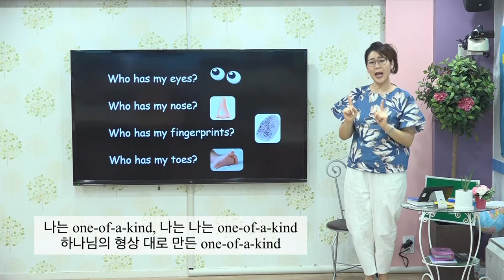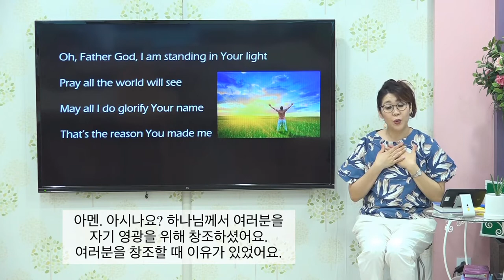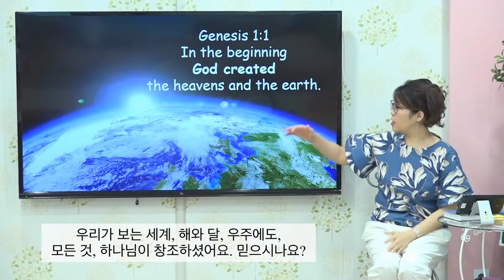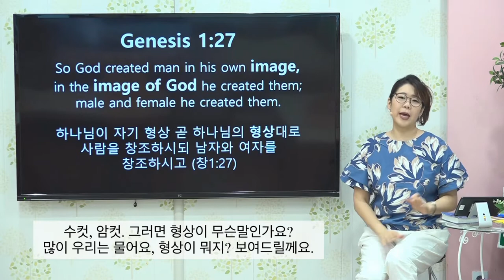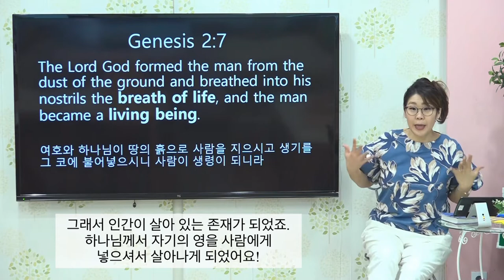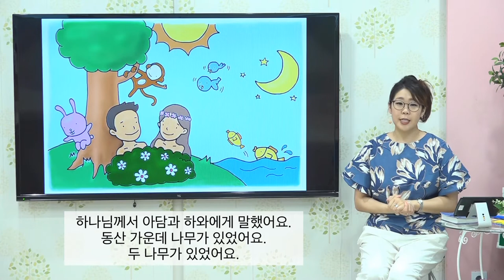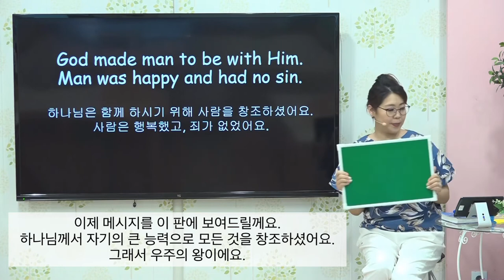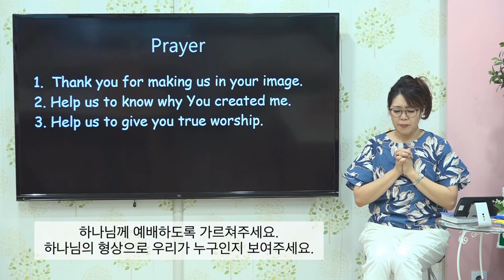TCKs Unite! Gospel Message for Kids #1 Man in God's Image (어린이들 위한 기초복음메세지 No.1 하나님의 형상 닮은 인간) 한글자막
The Immanuel Seoul Church TCK Children’s Ministry is now sharing the Gospel Message Series.
임마누엘서울교회 TCK 어린이예배에세 기초복음메세지 시리즈를 시작합니다!

Message 1: Original Man (원래 인간)
Praise Songs: One-of-a-Kind, Reason God Made Me, Genesis 1:1, Made in God’s Image
Chant: God made man to be with Him. Man was happy and had no sin.
Forum Question: What does it mean to be made in God's image?

Ideas for Activities for children:
1. Talk about how God created plants and trees. Try picking flowers or leaves and see what happens when their life source is cut off.
2. Talk about how God created fish to live in the water.  Have children observe what happens when a fish's life source is cut off through a video or at a fish market.
3. Talk about the meaning of 'image.' Compare photos of your child and your childhood photos. How do the children resemble mom or dad? Talk about specific features.
4. Draw a picture of Adam and Eve in the Garden being happy with God.
어린이를위한 활동 아이디어:
1. 하나님이 어떻게 식물과 나무를 만드 셨는지 이야기하십시오. 꽃이나 잎을 따서 생명의 원천이 끊어지면 어떻게되는지 살펴보세요.
2. 하나님 께서 어떻게 물고기를 만들어 물속에 살게했는지 이야기하십시오. 어린이들에게 비디오 나 수산 시장에서 물고기의 생명 원이 끊어 질 때 일어나는 일을 관찰하게하십시오.
3. '이미지'의 의미에 대해 이야기하십시오. 자녀의 사진과 부모의 어린 시절 사진을 비교하십시오. 아이들은 엄마 나 아빠를 어떻게 닮았나요?
4. 에덴동산에서 아담과 하와가 하나님과 함께 행복해하는 그림을 그린다.

Some questions to review with your children after watching the message:
(From the Westminster Shorter Catechism, Children’s Version)
You can make flashcards and ask a few questions every day of the week until your children can answer the questions correctly on their own.
메세지 시청하고 어리이들과 함께 나눌 질문들: (어린이 소요리문답)
플래시 카드를 만들고 자녀가 스스로 질문에 올바르게 답할 수 있을 때까지 매일 몇 가지 질문을 함께 나누세요.

Q. 1. Who made you? God.
Q. 2. What else did God make? God made all things.
Q. 3. Why did God make you and all things? For his own glory.
Q. 4. How can you glorify God? By loving him and doing what he commands.
Q. 5. Why ought you to glorify God? Because he made me and takes care of me.
Q. 6. Are there more gods than one? There is only one God.
Q. 7. In how many persons does this one God exist? In three persons.
Q. 8. What are they? The Father, the Son, and the Holy Ghost.
Q. 9. What is God? God is a Spirit, and has not a body like men.
Q. 10. Where is God? God is everywhere.
Q. 11. Can you see God? No; I cannot see God, but he always sees me.
Q. 12. Does God know all things? Yes; nothing can be hid from God.
Q. 13. Can God do all things? Yes; God can do all his holy will.
Q. 14. Where do you learn how to love and obey God? In the Bible alone.
Q. 15. Who wrote the Bible? Holy men who were taught by the Holy Spirit.
Q. 16. Who were our first parents? Adam and Eve.
Q. 17. Of what were our first parents made? God made the body of Adam out of the ground, and formed Eve from the body of Adam.
Q. 18. What did God give Adam and Eve besides bodies? He gave them souls that could never die.
Q. 19. Have you a soul as well as a body? Yes; I have a soul that can never die.
Q. 20. How do you know that you have a soul? Because the Bible tells me so.
Q. 21. In what condition did God make Adam and Eve? He made them holy and happy.
(He gave them a mind to know God, a heart to love God, and a body (will) to obey God.)
Q. 22. What is a covenant? An agreement between two or more persons.
Q. 23. What covenant did God make with Adam? The covenant of works.
Q. 24. What was Adam bound to do by the covenant of works? To obey God perfectly.
Q. 25. What did God promise in the covenant of works? To reward Adam with life if he obeyed him.
Q. 26. What did God threaten in the covenant of works? To punish Adam with death if he disobeyed.

1. 누가 여러분을 만드셨습니까? 하나님께서 만드셨습니다.
2. 하나님께서는 그 밖의 무엇을 만드셨습니까? 하나님께서는 모든 것을 만드셨습니다.
3. 하나님께서는 왜 여러분과 모든 것을 만드셨습니까? 자신의 영광을 위해서입니다.
4. 여러분은 어떻게 하나님께 영광을 돌릴 수 있습니까? 그를 사랑하며 그가 명령한 것을 행함으로입니다.
5. 여러분은 왜 하나님께 영광을 돌려야 합니까? 그가 우리를 만드셨고 또 우리를 돌보시기 때문입니다.
6. 하나 이상의 하나님들이 계십니까? 오직 한 분 하나님께서 계십니다.
7. 이 한 분 하나님께서는 몇 인격으로 계십니까? 세 인격으로 계십니다.
8. 그들이 누구이십니까? 아버지와 아들과 성령이십니다.
9. 하나님께서는 어떤 분이십니까? 하나님께서는 영이시며 그에게는 사람과 같은 몸이 없으십니다.
10. 하나님께서는 어디에 계십니까? 하나님께서는 어디에나 계십니다.
11. 여러분은 하나님을 볼 수 있습니까? 아니오, 우리는 하나님을 볼 수 없습니다. 그러나 그는 항상 우리를 보십니다.
12. 하나님께서는 모든 것들을 아십니까? 예, 아무 것도 하나님께 숨길 수 없습니다.
13. 하나님께서는 모든 것을 하실 수 있습니까? 예, 하나님께서는 그의 모든 거룩한 뜻을 행하실 수 있습니다.
14. 여러분은 어디에서 하나님을 사랑하고 순종하는 법을 배웁니까? 성경에서만 배웁니다.
15. 누가 성경을 썼습니까? 성령의 가르치심을 받은 거룩한 사람들이 썼습니다.
16. 누가 우리의 처음 조상입니까? 아담과 하와입니다.
17. 우리의 처음 조상은 무엇으로 만들어졌습니까? 하나님께서는 아담의 몸을 흙으로 만드셨고 하와를 아담의 몸으로 만드셨습니다.
18. 하나님께서는 아담과 하와에게 몸 외에 무엇을 주셨습니까? 하나님께서는 그들에게 죽을 수 없는 영혼들을 주셨습니다.
19. 여러분에게는 몸 뿐만 아니라 영혼도 있습니까? 예, 우리에게는 죽을 수 없는 영혼도 있습니다.
20. 여러분은 여러분에게 영혼이 있다는 것을 어떻게 압니까? 성경이 저에게 그렇게 말씀하기 때문에 압니다.
21. 하나님께서는 아담과 하와를 어떤 상태로 만드셨습니까? 하나님께서는 그들을 거룩하고 행복하게 만드셨습니다. (하나님을 알 수 있도록 지식과 하나님을 사랑할 수 있도록 마음과 하나님을 순존할  수 있도록 몸(의지)를 주셨어요)
22. 언약이 무엇입니까? 두 사람이나 그 이상의 사람들 간의 약속입니다.
23. 하나님께서는 아담과 무슨 언약을 맺으셨습니까? 행위의 언약을 맺으셨습니다.
24. 아담은 행위 언약으로 말미암아 무엇을 해야했습니까? 하나님께 온전히 순종해야 했습니다.
25. 하나님께서는 행위 언약에서 무엇을 약속하셨습니까? 아담이 그에게 순종하면 생명으로 상주실 것을 약속하셨습니다.
26. 하나님은 행위 언약에서 무엇을 경고하셨습니까? 아담이 불순종하면 죽음으로 벌주실 것을 경고하셨습니다.